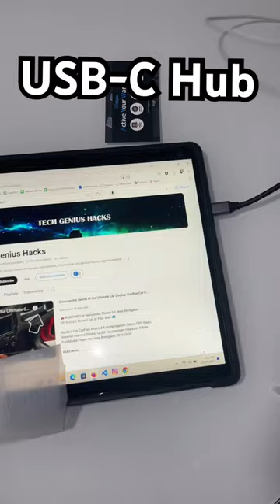Transform Your Viewing Experience: USB-C to HDMI 4K Adapter Revealed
intpw USB C to HDMI Adapter, USB-C Digital AV Multiport Adapter, Type C to HDMI Adapter with HDMI 4K@30Hz, USB 3.0 5Gbps, PD 60W Charging, HDMI Adapter Compatible with MacBook Pro Air 2022/2021/2020

Features & details
✅ Multiport USB C TO VGA HDMI Adapter - Equipped with 1 HDMI port, 1 VGA port, 1 USB 3.0 port, 1 PD power port, plug-and-play USB C to HDMI adapter connects and mirrors a Type-C-equipped PC or Mac laptop to HDMI/VGA-enabled TV or display, while also connecting a standard USB device. ❤️NOTICE: USB-C laptop must support DisplayPort Alt mode and power delivery. USB C to VGA HDMI Adapter can be output simultaneously to a display,projector,presentations, conferences, workshops, lectures.
✅ Crystal Clear Video Output - This USB to HDMI adapter supports a 4K (3840x2160)@30Hz supports video resolution up to (4Kx2K),which is 4 times clearer than 1080P and supports simultaneously video output. Thunderbolt 3 to VGA resolutions up to HD 1080p@60Hz, downward compatible with 1080i, 720p, 576p, 480i/480p. NOTE: Resolution can only reach up to 1080P when the HDMI and VGA output ports work simultaneously. ❤️NOTE: For Mac OS laptop, The display will only duplicate and not extended.
✅ Super Fast USB 3.0 Data Trans & PD Power Charging- 4-IN-1 USB adapter built in advanced dual-core LT8712X chip, which supports up to 100W Pass-though charging and optimizes power management, allowing each device to take only the power it requires, such as MacBook Pro (87W) while connecting peripheralsor displaying media via HDMI or VGA. Compatible with Windows 10/8/8.1/7/XP/Mac OS/Linux. ❤️NOTE: For HDMI port, ONLY when your devices support 4K resolution, the video output will be 4K.
✅ Wide Compatibility- INTPW type-c to HDMI adapter for MacBook Pro 2020/2019/18/17/16, MacBook 2020/2019/2018/17/16/15, iPad Pro 2018, Surface Book 2, Samsung Galaxy S10/S9/S8/Note 8/Note 9, HTC U11/U12, Pixelbook, Dell XPS 15 / XPS 13, Galaxy Book, and many other USB-C Devices. NOTE: For Windows, In extended mode you can only get two identical/different screen images(ABB/ABC).❤️NPTED: For Mac OS, In extended mode you can only get two identical screen images.(ABB).
✅ What You Can Get- 1 USB C hub,1 user manual,1 exquisite box;Plug and Play, no software or drivers needed(compatible with Thunderbolt 3),easy to use by inserting the cable,we provide friendly warranty service for this thunderbolt 3 to HDMI VGA Hub.18-month replacement and 6-month refund and lifetime friendly customer service. Our company is customer friendly and we always try our best to satisfy our customers.